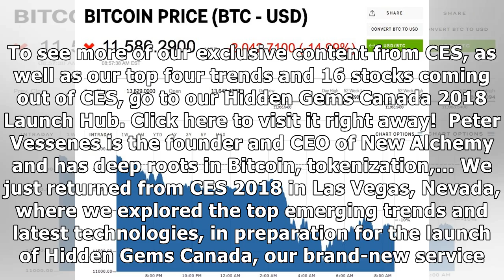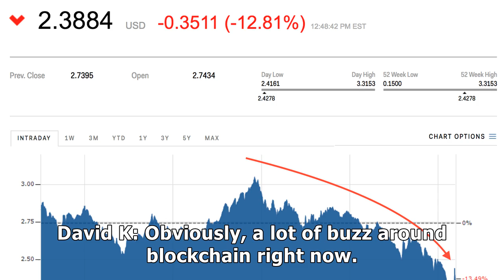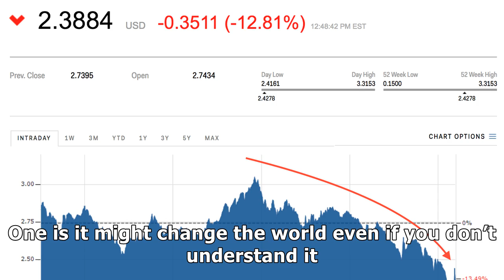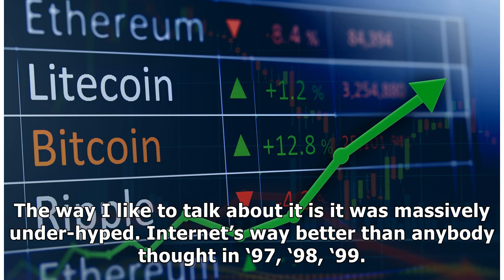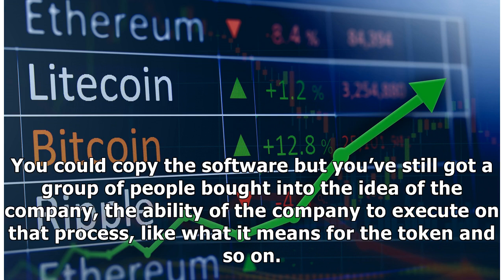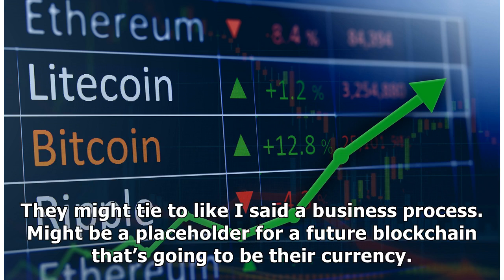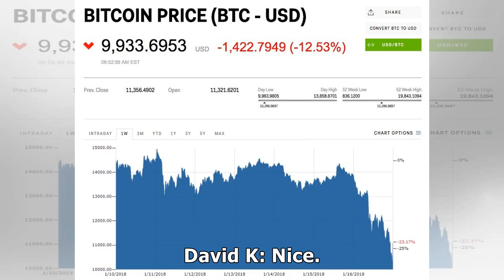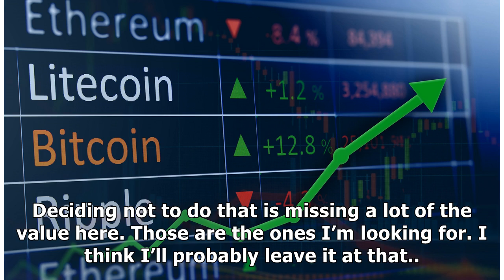In an exclusive interview with an Insider Bitcoinby News 24h